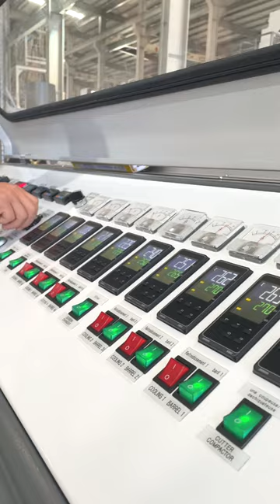An User-Friendly Control Panel of a Plastic Recycling Machine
Simple design and easy operation are what POLYSTAR keeps focusing on.

The control panel for our plastic recycling machines is:
✓ User-friendly
✓ Easy to learn
✓ Labels of customized languages